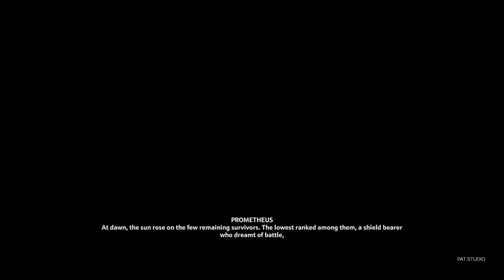IMMORTALS FENYX RISING GAMEPLAY WALKTHROUGH PLAYTHROUGH PART 1